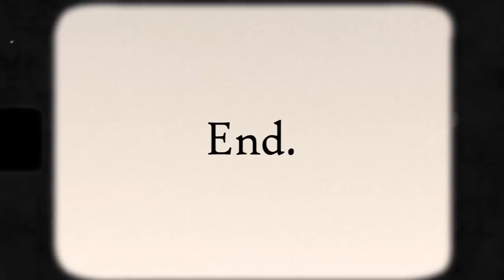‘Noli Me Tangere’ - Pilosopo Tasyo | Janus del Prado, Empoy Marquez, Zanjoe Marudo | Choose Day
Our next “Choose Day – Noli Me Tangere special” character is Filosopo Tasyo!